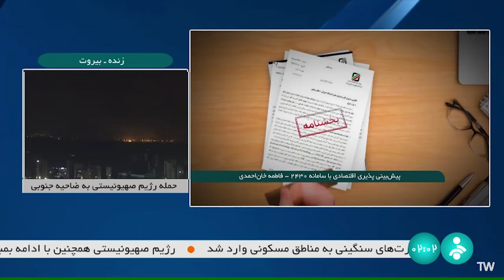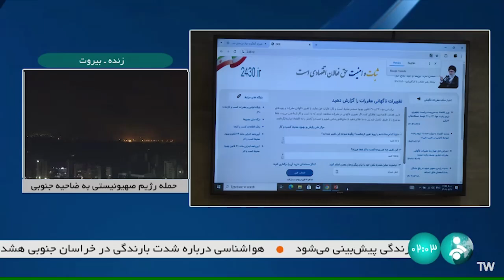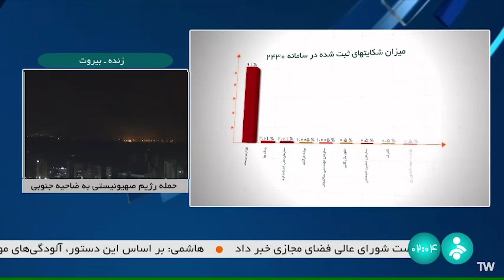آخرین اخبار مهم ایران ولبنان | جدیدترین رویدادها و خبرهای روز - یک شنبه 15 مهر 1403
لبنان و ایران
مهم ترین خبر های لبنان و ایران
برای تماشای ویدیو های بیشتر کانال را سابسکرایب نمائید.